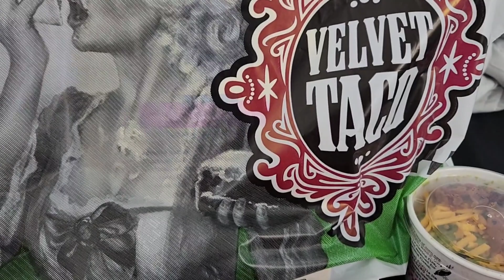TANA BEAR TAKES HER BOTTLE 🍼 | AVERSION MAY BE OVER